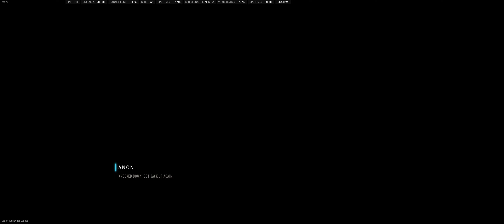2ND PLACE WARZONE 2.0